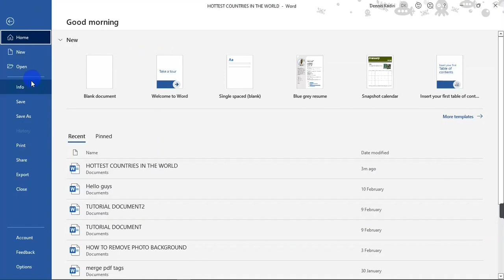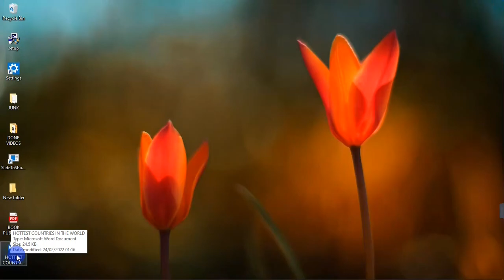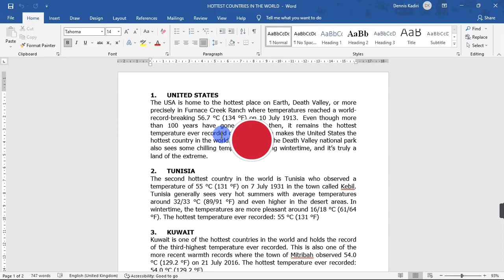HOW TO SET A PASSWORD ON MICROSOFT WORD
In this video, you are going to learn how to protect your document with a password.